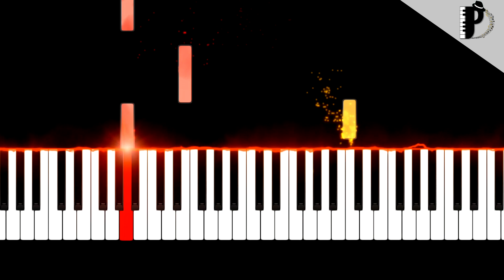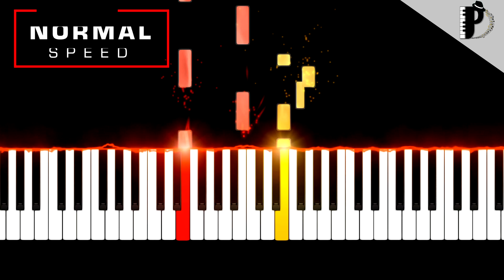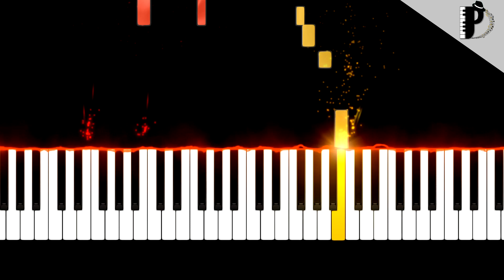Bella Ciao EASY Piano Tutorial + BONUS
0:00 SLOW EASY
1:27 NORMAL SPEED
2:19 BONUS